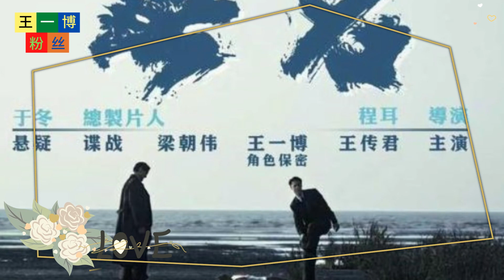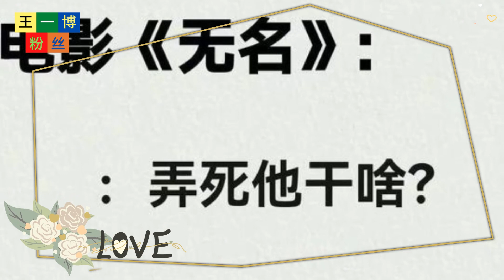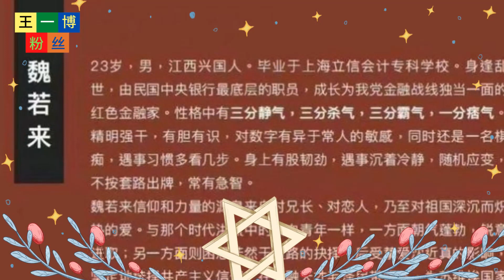【王一博粉丝1月7日】王一博的资源真的减少了吗？王一博的隐姓埋名成为了局势中的最大赢家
王一博粉丝 - 王一博的资源真的减少了吗？王一博的隐姓埋名成为了局势中的最大赢家